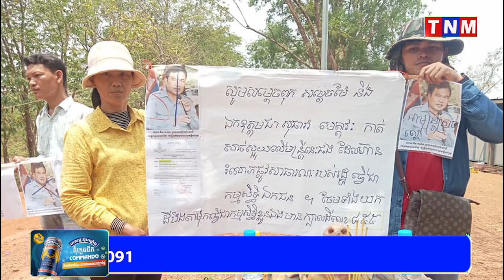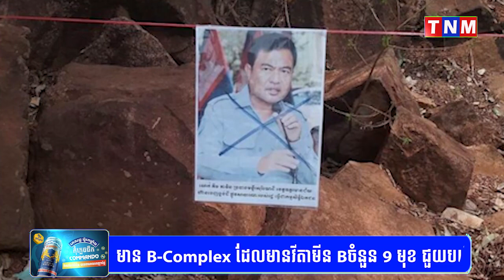ប្រជាពលរដ្ឋ ៖ ប្រធានមន្ទីរសុរិយោដីខេត្តឧត្តរមានជ័យ ជាមន្រ្តីពុករលួយ និងជាមន្ត្រីគ្រាប់ល្ពៅ